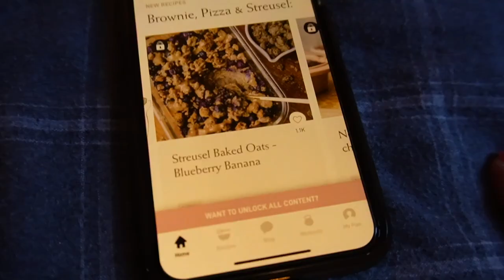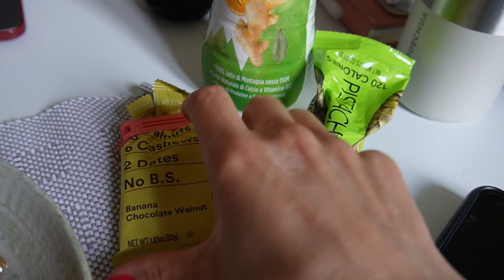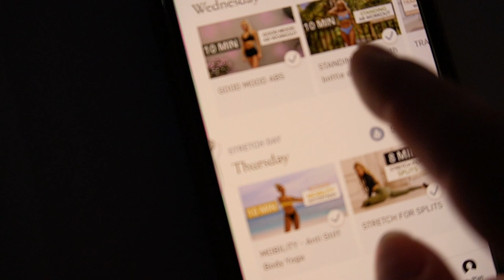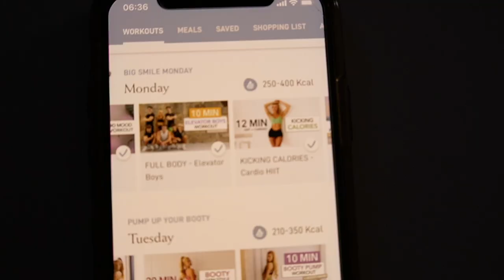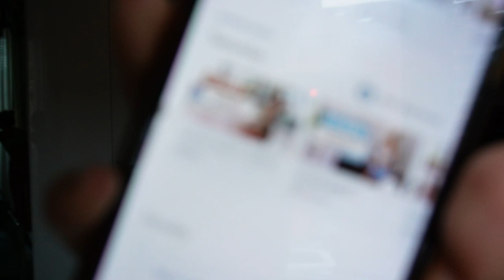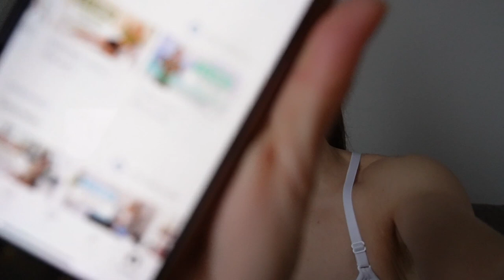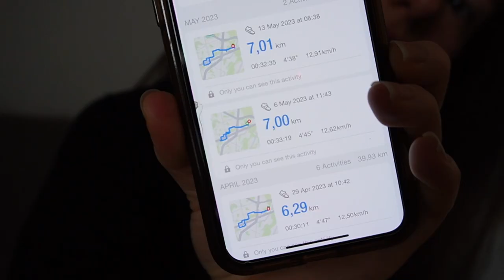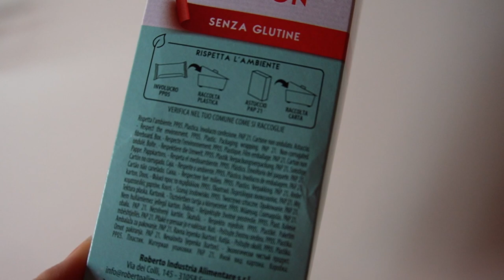LA MIA FITNESS ROUTINE (con Pamela Reif) | COSA MANGIO E COME MI ALLENO PER MANTENERMI IN FORMA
Cosa mangio esattamente in una settimana e quali schede seguo? Piccolo spoiler, mi alleno ancora con la PAM APP di Pamela Reif

La tanto temuta "prova costume" si avvicina e in questo periodo sento che tutti corrono per cercare rimedi last minute per rimettersi in forma prima dell'estate.

Io ho abbandonato da tempo questa mentalità e mi concentro sul mantenere sempre uno stile di vita sano ed equilibrato per essere sempre nella mia forma fisica migliore (salute permettendo).

In questo video vi faccio vedere cosa mangio esattamente in una settimana e qual è la routine di allenamento che seguo.

Voi cosa fare per la vostra salute fisica e mentale?